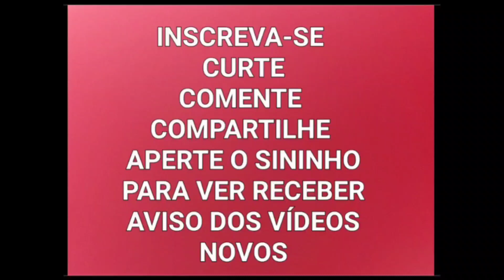Como é precioso! Cover _ Koynonia!